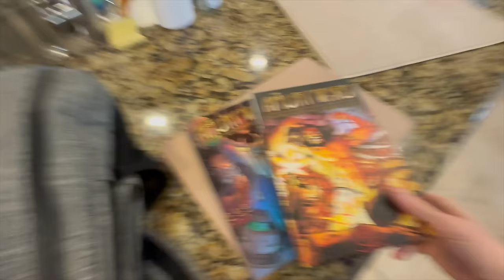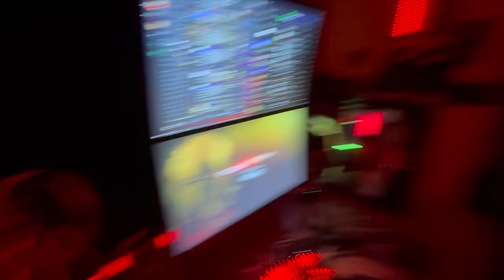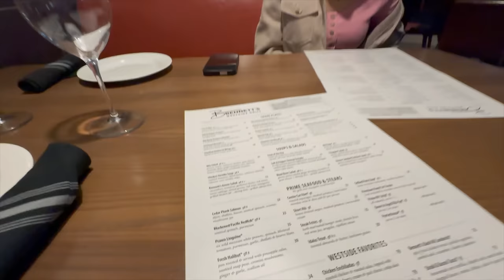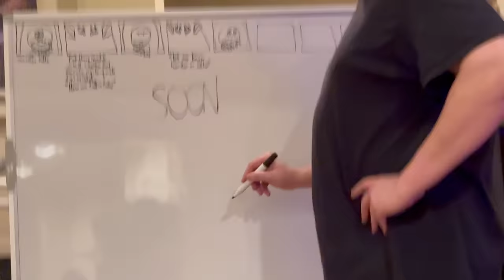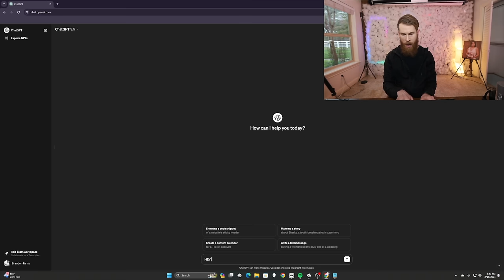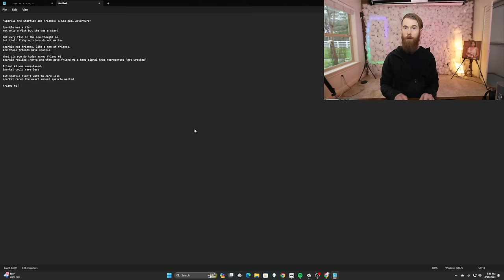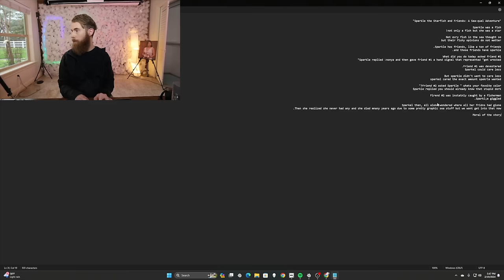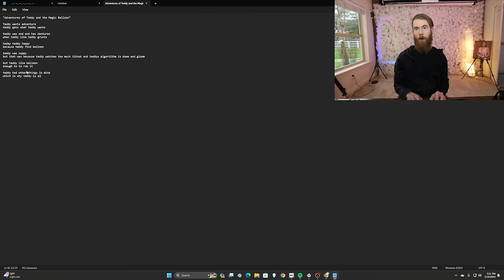LEARNING AERIAL YOGA! - IMBRANDONFARRIS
Here is the new style of "vlogs" I want to do! It's a couple days mashed into one leaving in the parts that I really feel good about posting and not just posting random clips to make the video longer! I like this style a lot better. They will be fewer but hopefully better! More like the leftovers videos we used to do! Hope you like it because I probably won't go back to daily vlogging for a while!